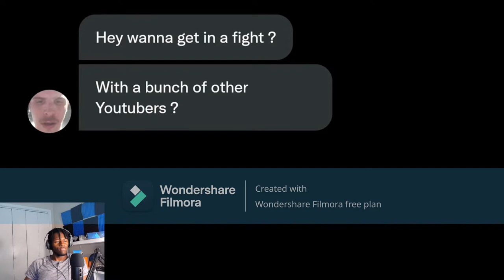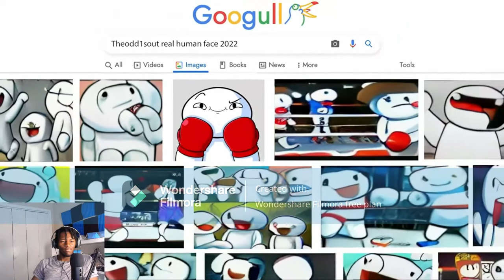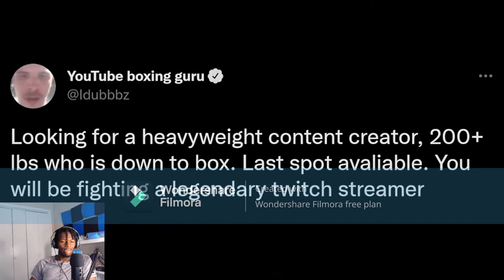TheOdd1sOut - I got Punched on my Birthday REACTION